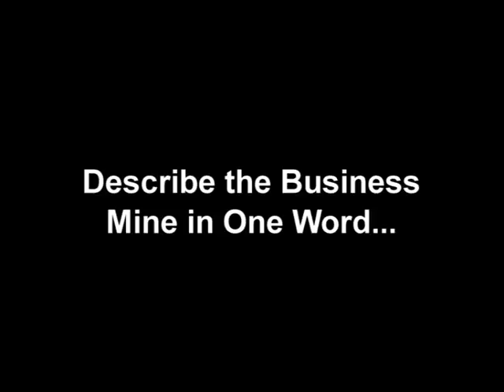Longuniworkvideo.mov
uni work 'promo video'